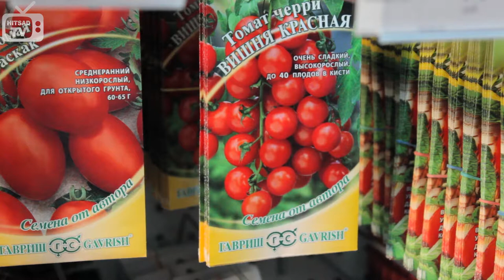Томаты Черри ✦ лучшие сорта и их особенности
В этом видео мы поговорим о лучших семенах сортов томатов, характеристике сортов, а также о самых урожайных сортах Черри для теплиц и открытого грунта.